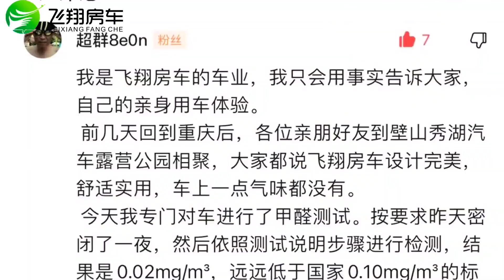用数学思维深度揭秘上装，花花上一秒笑嘻嘻，下一秒却变脸了！